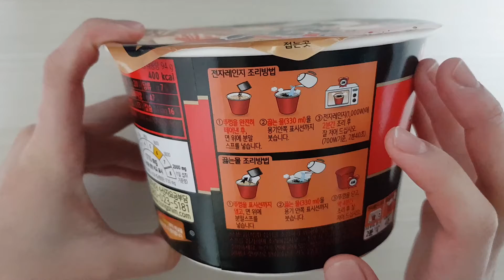농심 신라면🍜 블랙 두부김치 Shin Ramen Black Tofu Kimchi 리얼먹방 후기 Nong shim